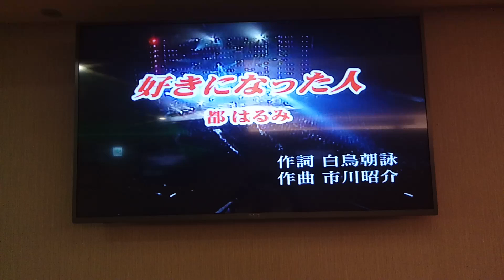Amy翻唱 好きになった人 都はるみ 志明一族 演歌秀